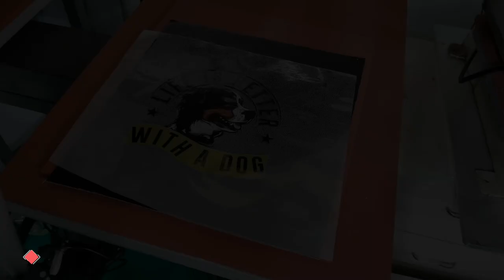Erasmart dtf printer for leather printing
uv printer
UV Printed
T-Shirt Printer
3D Multifunction Printer